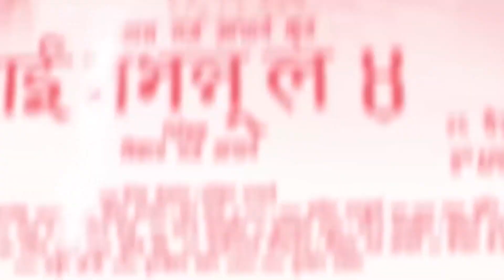वर्षा राउत गायब हुँदा स्वस्तिमाको प्रश्न–फिल्म चलाउन कहिले कन्ट्रोभर्सी मच्चाएको छु र ? Aicho paicho